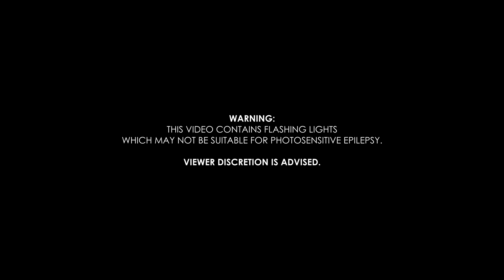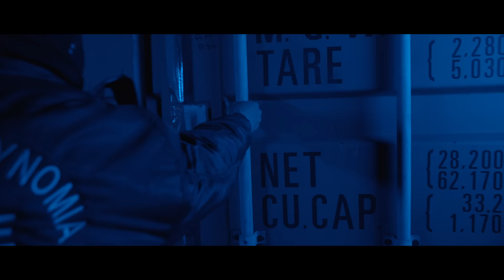VLOSPA - CREDIT (Official Video)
Produced by BoyPanda
Recording, Mixing & Mastering by Petros Vynakos at Destiny Studio, Athens

Directed by Fotis Georgiadis & Rodak
Video Production Team: Criminally Genius

Boy Panda IG: @Boypandamusic
Fotis Georgiadis IG: @fotisgeorgiadisvisuals
Robert Davidov IG: @raw.material_
Special thanks to Dimitris Petrou

Τον σεβασμό μου στον γίγαντα
ΤΑΣΟ ΜΠΟΥΓΑ